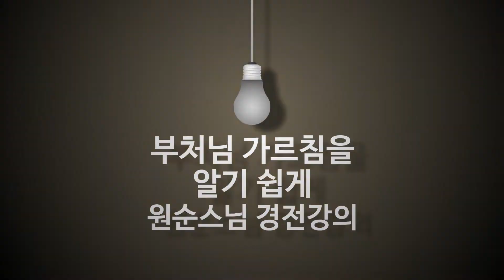도리어 말에 걸려 있는 것_서장 22강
21강 '공부가 완성되지 않은 까닭' 장승상의 편지, 뒷부분 내용에 대한 강설입니다. 자기 생각을 내려놓고 선지식의 가르침에 귀를 기울여야 하는데 쉽지 않습니다. 자기 생각 내려놓는 것 자체가 수행인 것 같습니다.

사대부들이 도를 배울 때 대다수 빈 마음으로 선지식의 가르침에 귀를 기울이지 않습니다. 선지식이 가르치면 그들은 이미 듣기도 전에 그 내용을 금방 한꺼번에 제멋대로 알아 버립니다. 하지만 그들로 하여금 그 내용을 드러내게 하면 이내 모두 한꺼번에 어긋난 소리만 합니다. 바로 듣기 전에 알아 버린 것이 도리어 말에 걸려 있는 것입니다.

그러다 진실로 눈 밝은 이를 마주치기만 하면 또 조금도 그 내용을 제대로 알지를 못합니다. 설사 알더라도 굳센 믿음이 없기에 넙죽 땅에 엎드려 그 내용을 받아들이지 못합니다.

스승의 아는 곳에서 여전히 자기의 알음알이로 인가를 요구하다, 역순경계에서 보여주는 스승의 본분(本分) 가르침에서는 또 부끄럽고 두려워서 감히 가까이 가지를 못합니다. 이들은 정말 불쌍한 사람들입니다.

- '공부가 완성되지 않은 까닭' 중에서